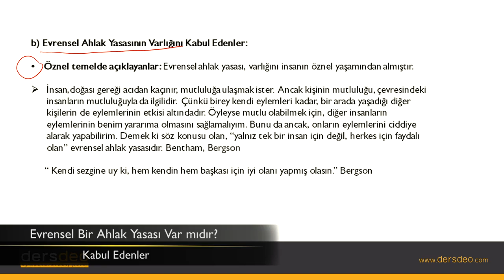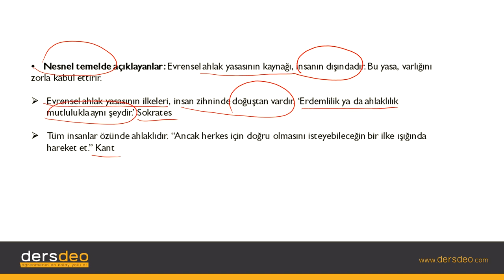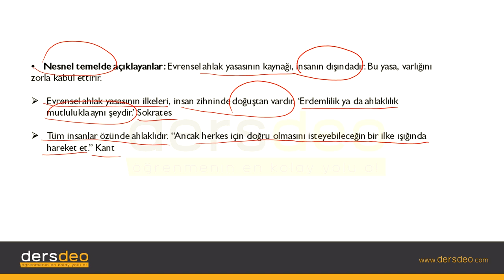Felsefe, Ahlak Felsefesi-Etik-Evrensel Bir Ahlak Yasası Var mıdır, Kabul Edenler #04